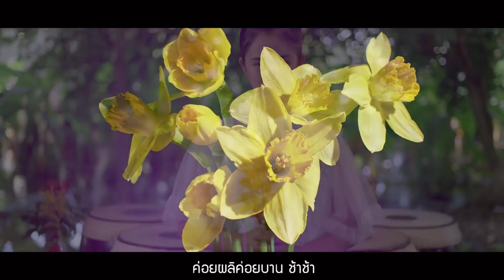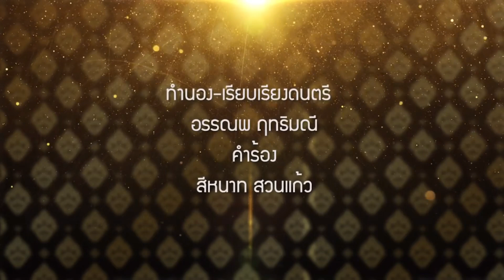11027 ทรงติดตามพระอาการ !! เจ้าฟ้าสิริวัณณวรีฯเสด็จเยี่ยมพระองค์ภา